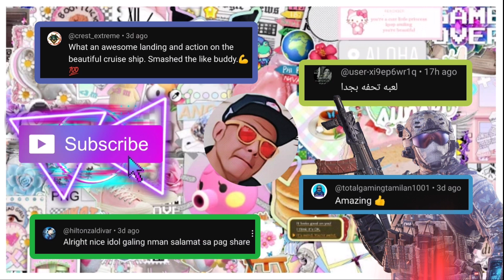RICE CAKE CRUMBLE CALL OF DUTY MOBILE FAST WAYS TO EARN REWARDS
Rice cake crumble event get missions or have a free rice cake from neighbors!!

Thanks again road to 7k

Rok on!!
Wakokoko